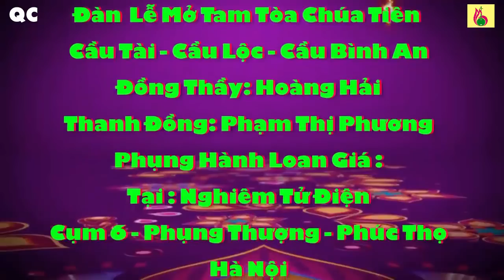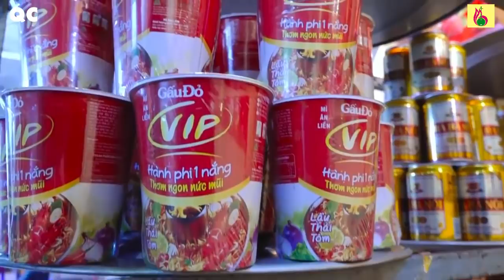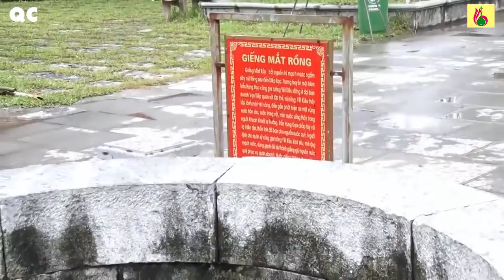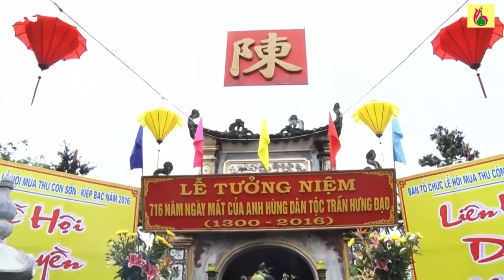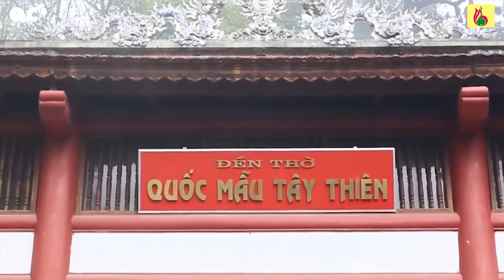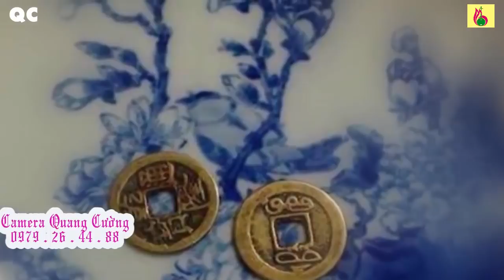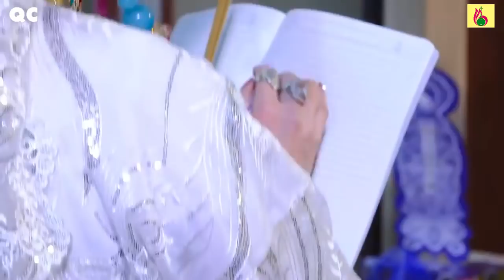Hát Văn Hầu Đồng Đặc Sắc 2017 - Lễ Mở Tòa Chúa Tiên Chúa Bói